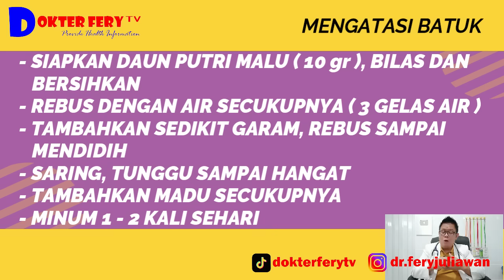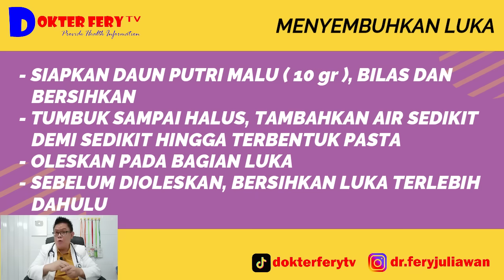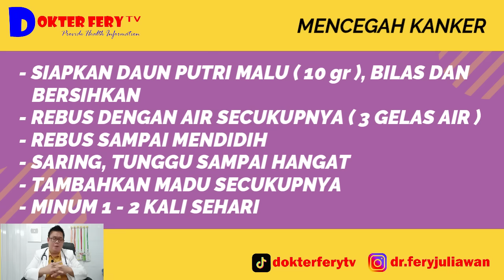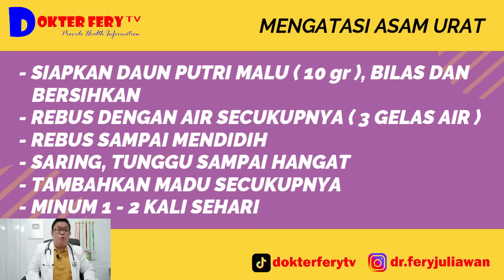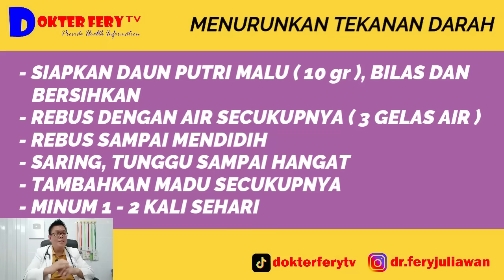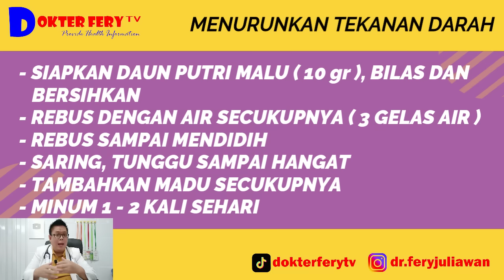KHASIAT PUTRI MALU UNTUK KESEHATAN YANG HARUS KAMU KETAHUI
EFFECTS OF SHAME PRINCESS FOR HEALTH THAT YOU MUST KNOW

has the scientific name Mimosa pudica which is better known by the name of this shy princess plant that grows a lot around us.
what are the benefits of the shy princess plant for health?